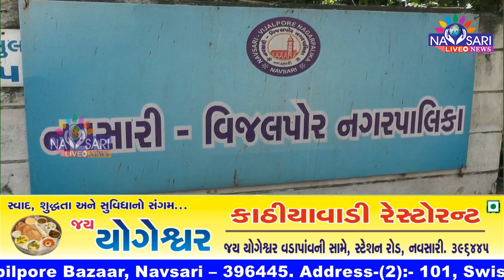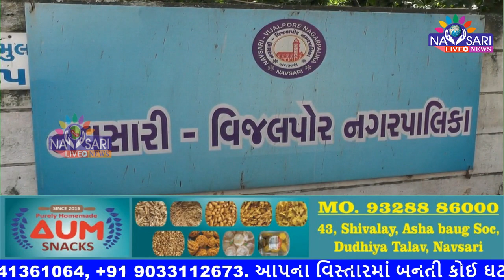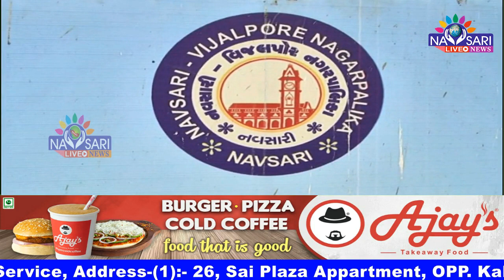Zatpat News :- Online meeting will be held for the first time in 98 year of Navsari nagarpalika